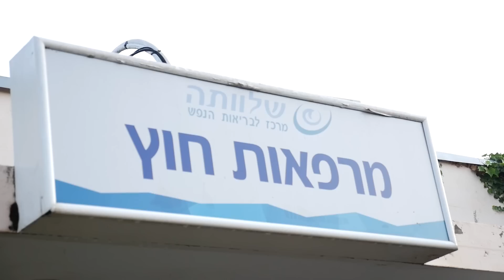תיעוד בלעדי: כך נראה טיפול בחשמל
טיפול בחשמל לאדם שסובל מדיכאון קליני